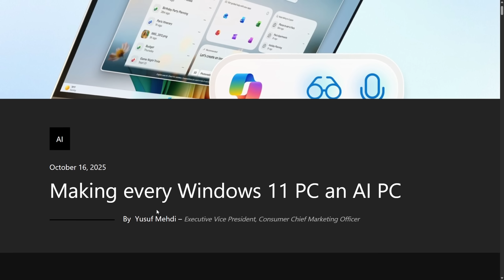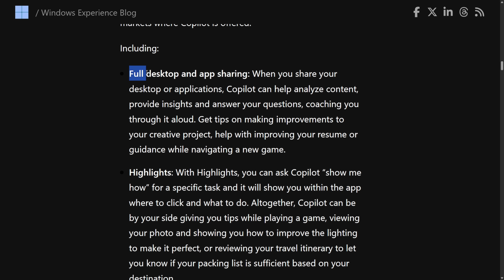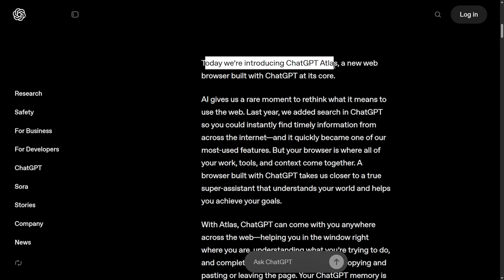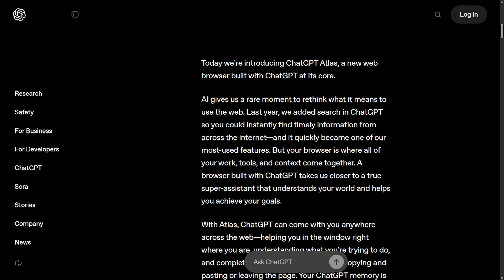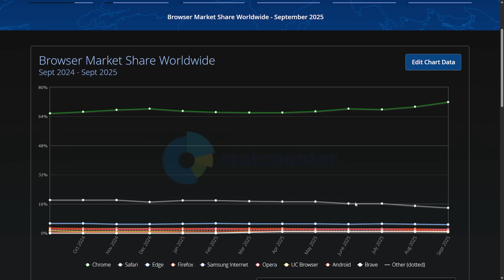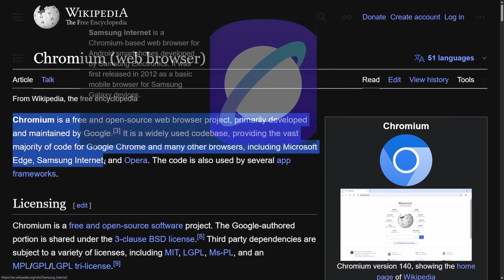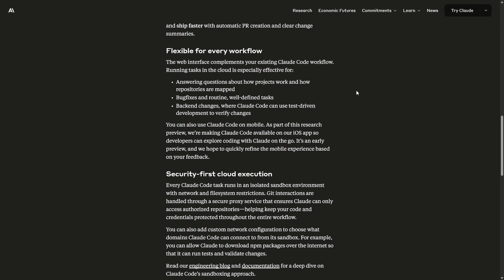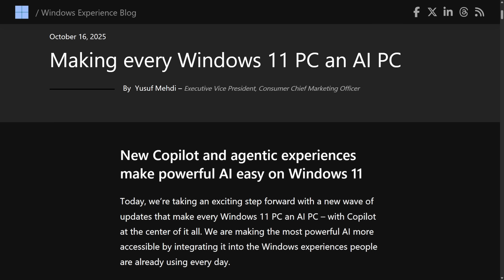Microsoft Just Ruined Windows (Again) - Join Linux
Microsoft just announced the new Windows 11 AI PC experience and Windows 10 Support has reached EOL. Let's see why it might be time to switch to Linux. Great Linux distros like Zorin OS, Ubuntu, and Linux Mint are available for you to make the transition. And now is the best time to save your old computer hardware and see if you enjoy using Linux.

00:00 - Windows AI Bloat
03:48 - Concerns Over Windows & AI
06:48 - Where is the Web Moving Towards
08:34 - Stats
09:58 - Chromium
11:04 - Perplexed
11:48 - Great Videos from SomeOrdinaryGamers
12:13 - The Problem & Switching to Linux